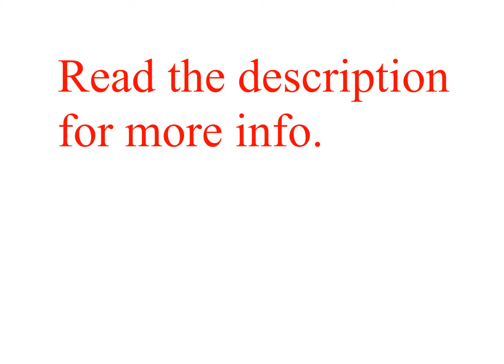So............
So, while I was animating it, my computer crashed. Since it lost it's internet, due to virus, I can't post it on youtube. I can't put it on a flashdrive, so I have two options, and I'll let you guys chose.

1. I reanimate the whole thing, and it will take a very long time.

2. I have already started a different animation, so that one will come out earlier.

Voting ends this Saturday.